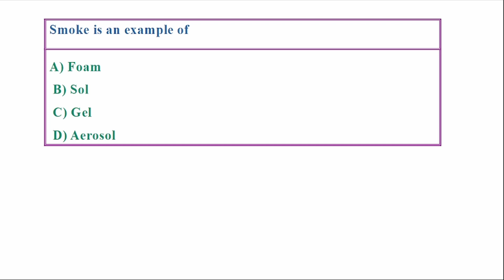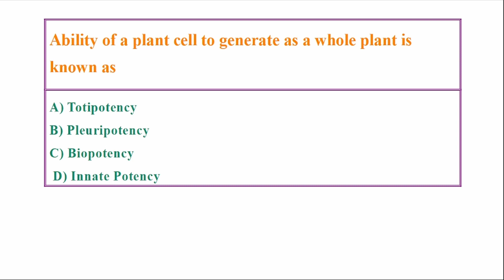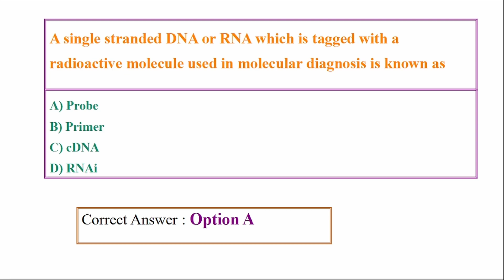Assistant Scientist | Pollution Control Board | Previous Question Paper based Mock Test | Keralapsc